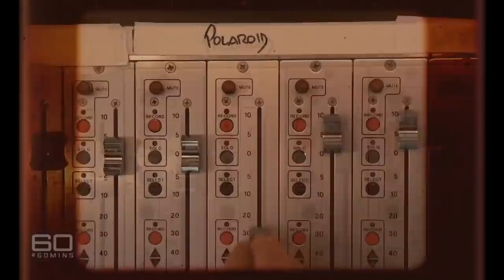Keith Urban on life, music and love in lockdown with wife Nicole Kidman | 60 Minutes Australia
Full Episodes | Urban legend (2020)

For all of Keith Urban’s phenomenal worldwide success, he remains delightfully unassuming and unaffected. It’s a typically Australian trait that endears him to his millions of fans. On assignment for 60 MINUTES, Peter Overton discovers that with Keith, what you see really is what you get. And that’s a hardworking superstar who also loves being a husband and a dad.